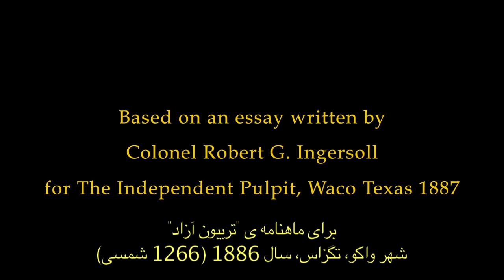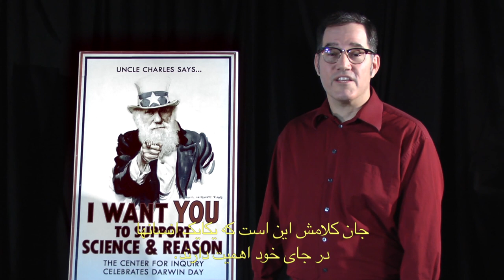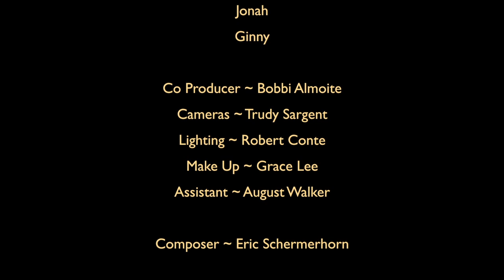Secularism A Short Film Persian Subtitles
Persian Translation by Nasser Manesh - Thanks also to Babak Movahedi and Farhad Shah-Hosseini. Captioning by VIDCAPS